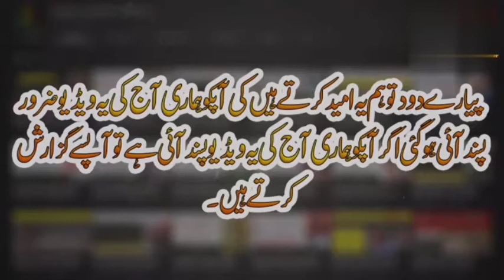China Will Decide the Fate of Pakistan and India in the Region